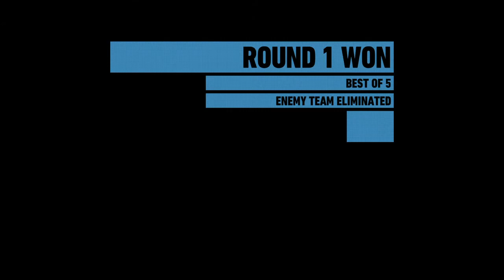Tom Clancy's Ghost Recon® Wildlands_20191119170413